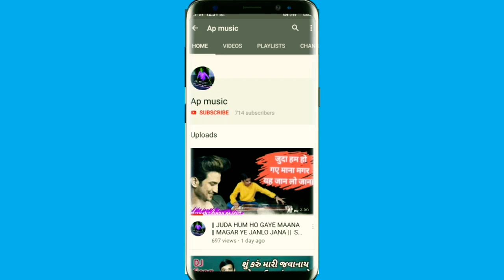|| GORI RADHA NE KALO KAN | BENJO COVER 2020 SPESYALI NAVRATRY GARBO BY ABHAY PATEL BENJO PLEYAR ||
_______ Notice 👇👇

               🚫 Don't Reuplod Without permission 🚫

|| GORI RADHA NE KALO KAN | BENJO COVER
 2020 SPESYALI NAVRATRY GARBO BY ABHAY PATEL BENJO PLEYAR ||

2020 New Benjo music garbo by Abhay patel benjo pleyar

benjo pleyar -: Abhay Patel

👆☝️ fb like my video

Video Shooting -: Vishal Patel

👆☝️ Follow to instram by Vishal Patel

Video Editing -: Mehul Patel

👆☝️ Follow to Mehul Patel instram

Video Shooting -: Cenoon 200 D cemera

Video voice recorder to Boya M1 mic very nice voise colety

music bend Editing -: Divyesh Patel

👆☝️ Follow to instram by Divash Patel

And video Use to kurta -: Hemansu Patel ( Modi ) this ia a my kurta Dizzine

👆☝️ Follow to instram by hemansu Patel kurta Disiner

Benjo istrumen -:

       Goverdhan Copney Benjo
 benjo price 25 k
And Benjo Emplifir spikar comney to Dimon's Copney spikar to benjo Emplifir

And Netural Shine use to Video Shooting Begroun

👆☝️ My Next Garba Video 🥰🤩🤘